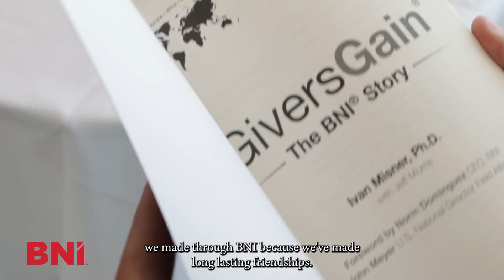Video Production for BNI MN - Commercial Event Video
BNI hired us to film this quick event coverage video for their award ceremony.

To learn more about video services in Minnesota similar to what we did for BNI MN feel free to fill out our discovery form